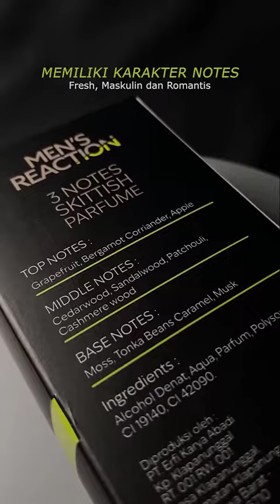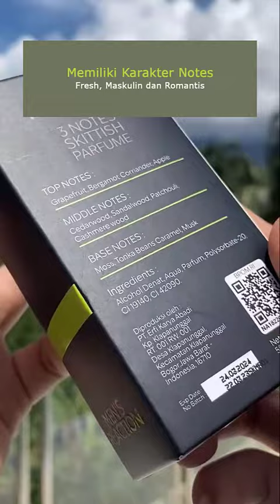Parfum Mens Reaction